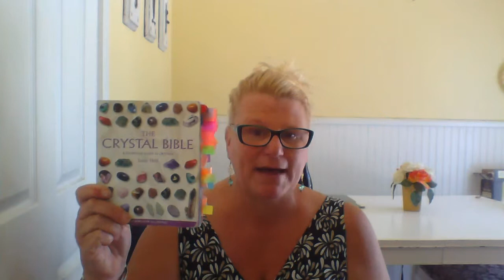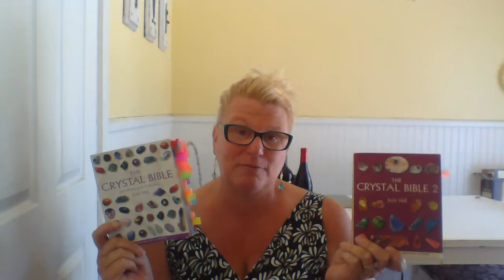Crystals for Grounding - 3 great choices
There are so many different kinds of crystals out there!  In this video, I share three of my favorite crystals for grounding.  Enjoy!